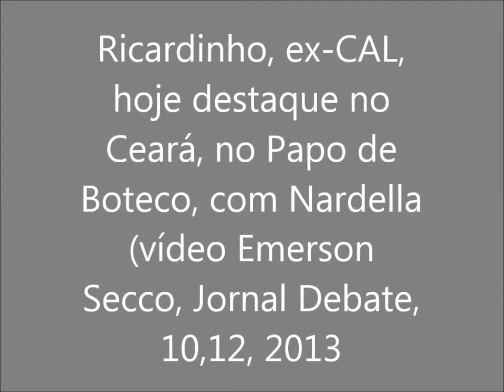Ricarinho, ex CAL, volante do Ceará